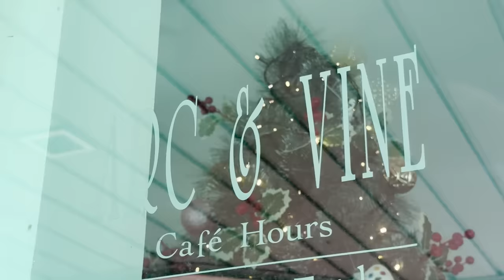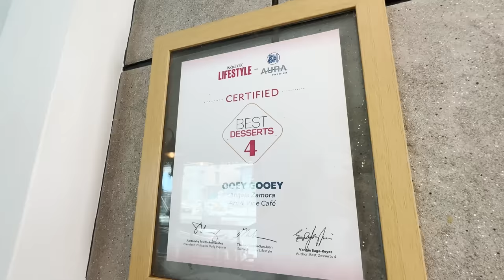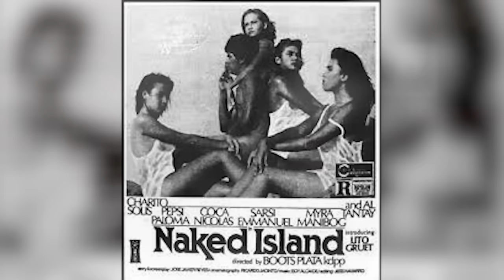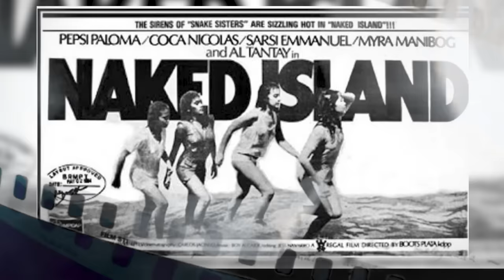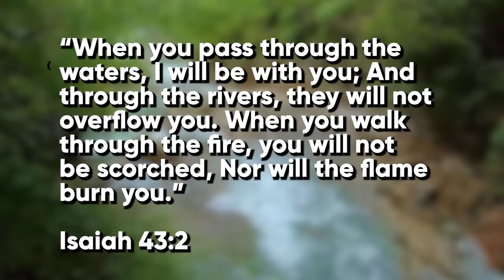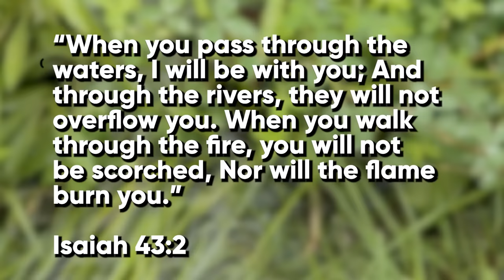BAKIT BASTOS ANG TINGIN NG IBA KAY MYRA MANIBOG? | SNOOKY SERNA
Ang Totoong Kuwento ni 80's sexy star Myra Manibog, malalaman na! Watch na Friends!

Award-winning Actress.